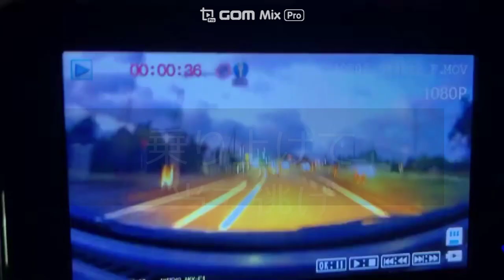弾き飛ぶ 軽トラ・・卑劣な当て逃げ！・・低画質 ドラレコの限界・・迷惑運転者たち 【当て逃げ】【車載カメラ】とら吉番外編・・